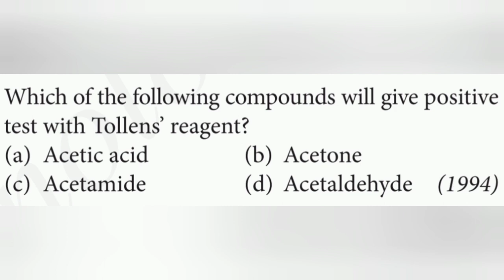Which of the following compounds will give positive test with Tollens' reagent?